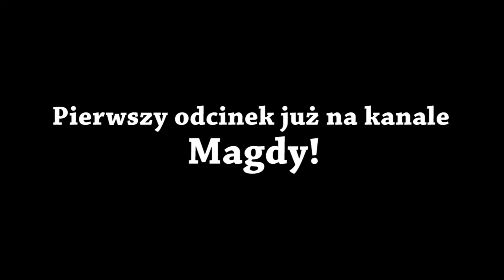POWRÓT NAJLEPSZEGO DUETU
♠ Powrót najlepszego duetu w historii gry Minecraft. Madzia i Sheo znów w akcji! Tym razem ogrywamy mapę Arctic Survival!